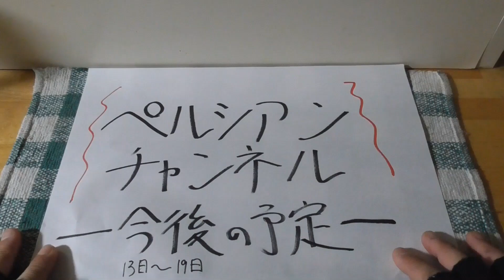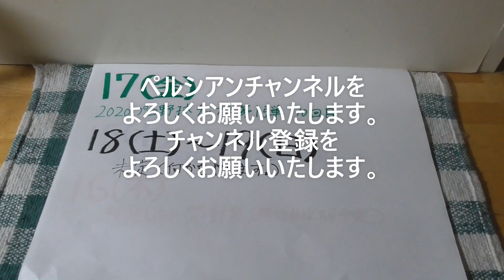ペルシアンチャンネル今後の予定 (13日～19日)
本当は夕方に動画配信する予定が親父が時代劇が見たいので時間が潰れてしまいました。
試験的に手描きで紹介しました。

またプロ野球カードチップスも集めています。

料理動画も気まぐれで配信いたします。